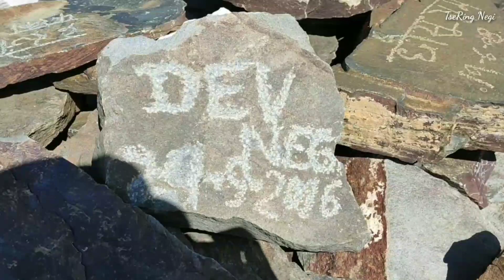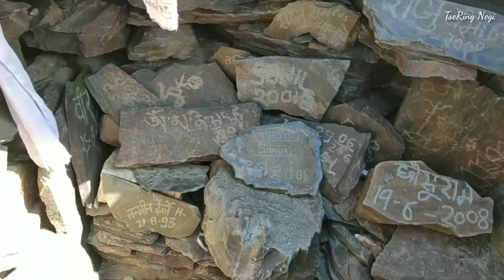Hangla Trek || Hangrang Valley || Kinnaur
A perfect Place for trekking.
Hango village in Kinnaur Himachal Pradesh
This is the west direction of Hango village,
we went for a  trip for 2 days.
Where we spent our night at a place
known as "Shimchala", and next day we went towards "Meme Randhak".